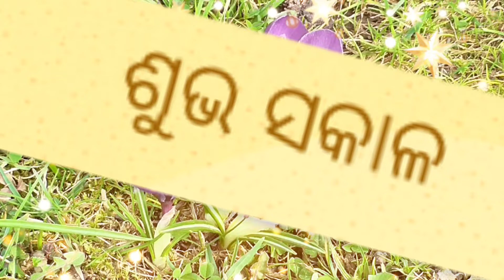Nature loving morning with many flowers। ଶୁଭ ସକାଳ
Rose flower  amazing natural morning